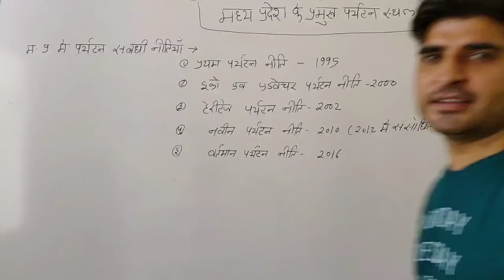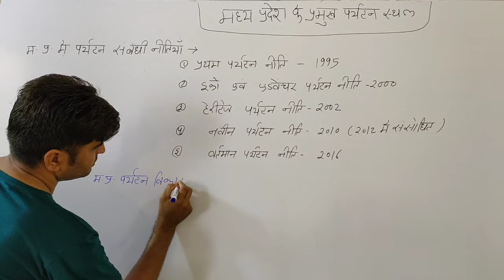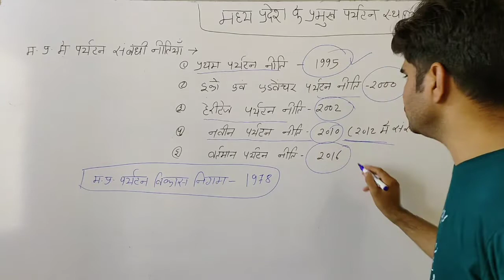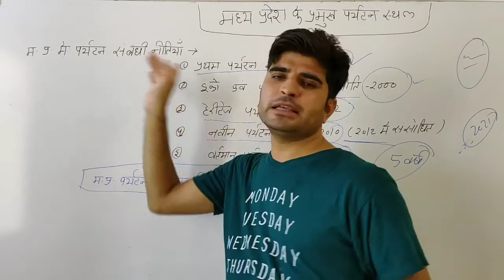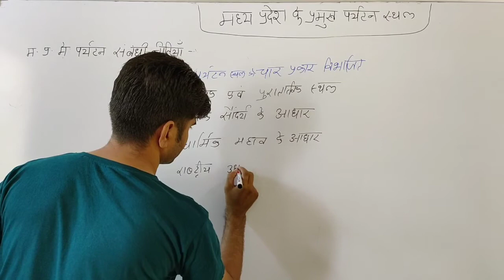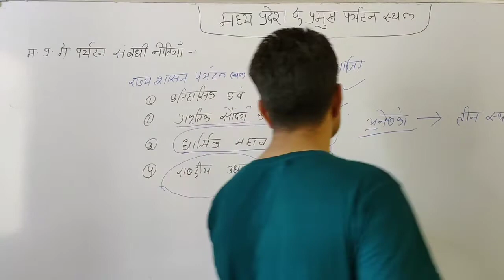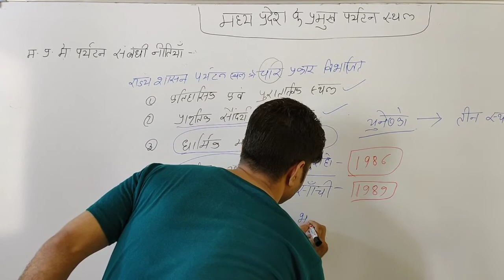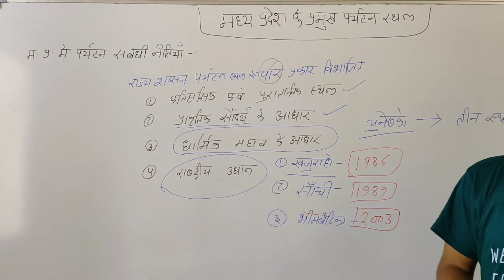मध्यप्रदेश के प्रमुख पर्यटन स्थल | Mp Gk series class - 46 | By Sandeep Sir | Cops academy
3.  मध्यप्रदेश पुलिस आरक्षक पिछले वर्षों के हल प्रश्नपत्र  ( Mp Police Constable Paper Solution ) all Videos Playlist -